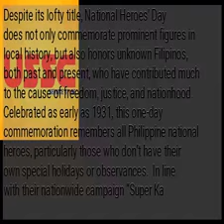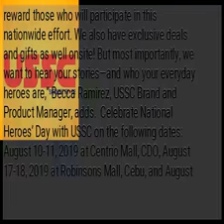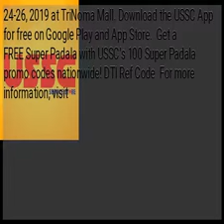USSC celebrates everyday Pinoy heroes with ‘Super Ka Dito’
Despite its lofty title, National Heroes’ Day does not only commemorate prominent figures in local history, but also honors unknown Filipinos, both past and present, who have contributed much to the cause of freedom, justice, and nationhood. Celebrated as early as 1931, this one-day commemoration remembers all Philippine national heroes, particularly those who don’t have their own special holidays or observances.  In line with their nationwide campaign “Super Ka Dito!”, leading financial service store network USSC puts a spotlight on everyday Filipino heroes through their month-long ‘USSC SuperHeroes’ Day’ campaign in key cities across the country.  “We want to celebrate National Heroes’ Day. But we also want to celebrate the lives of our everyday heroes who tirelessly make our work and life better. We want to align our brand purpose to the current times and we can’t think of anything better than honoring our Ka-Super customers on this day,” Ziggie Gonzales, USSC Director for Brand and Product Management, says.  To further strengthen their brand presence, they team up with their trusted partners to set in motion a roving 360° SuperHero Photo Booth that will enable consumers to experience National Heroes’ Day like no other.  We also have exclusive deals and gifts as well onsite! But most importantly, we want to hear your stories—and who your everyday heroes are,” Becca Ramirez, USSC Brand and Product Manager, adds.  Celebrate National Heroes’ Day with USSC on the following dates: August 10-11, 2019 at Centrio Mall, CDO, August 17-18, 2019 at Robinsons Mall, Cebu, and August 24-26, 2019 at TriNoma Mall. Download the USSC App for free on Google Play and App Store.